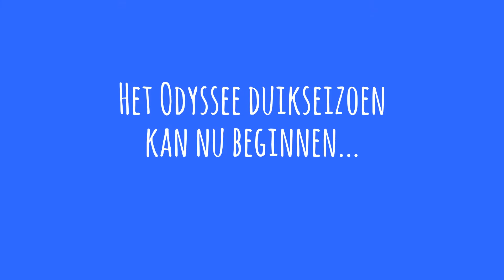Odyssee openingsduik 2016